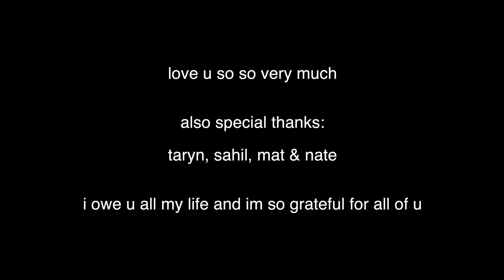a chaotic two weeks in february - vlog 005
an absolutely wild two weeks of my life - from rehearsals, to a show, to photoshoots - this is a little bit of all of those things... i love making art with my friends, it is the greatest joy in my life and i am so lucky to be surrounded with such amazingly talented people.

so so much love always and forever
xo, jayde